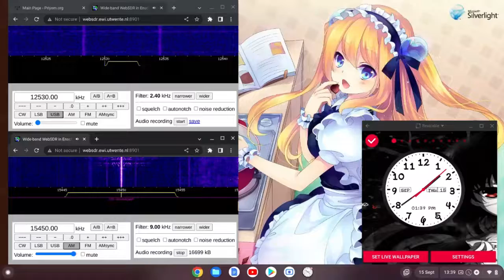Voice Of Turkey 15/09/2022 1230 UTC 15450kHz